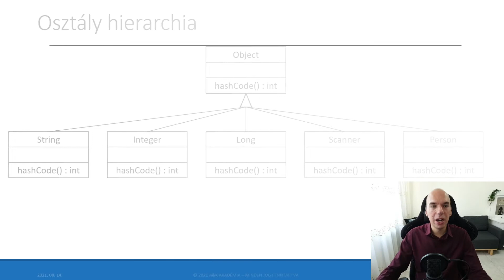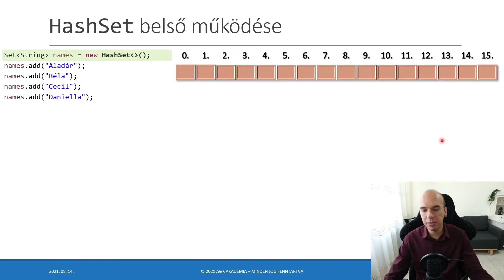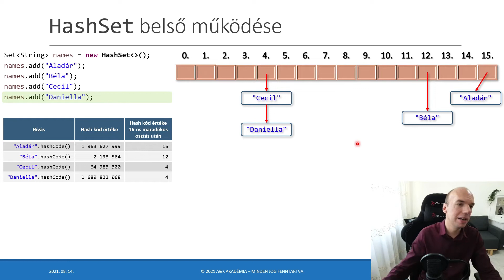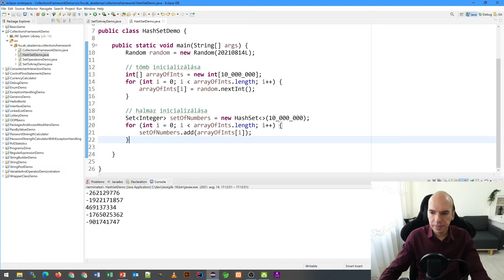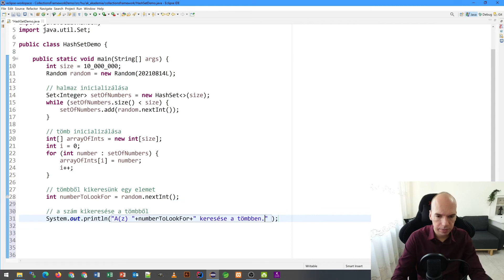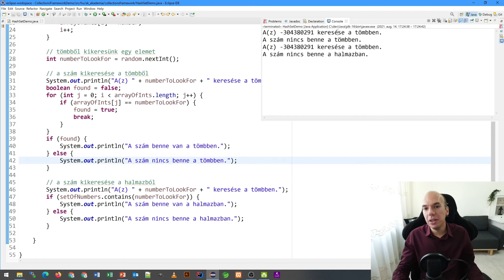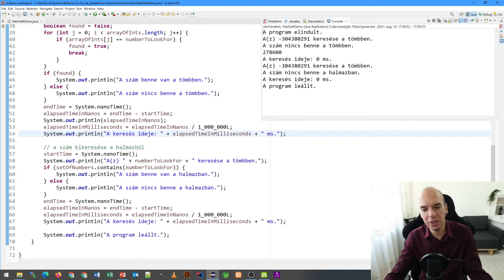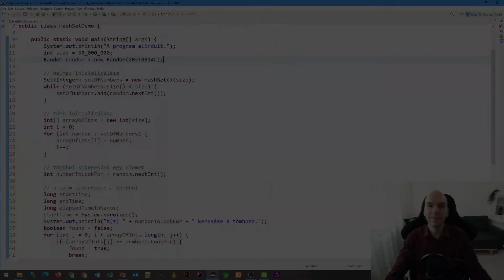A HashSet belső működése - Java programozás kezdőknek Andrissal - 86. rész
Tarts velem 2021-ben is, segítek neked még magasabb szinten elsajátítani a Java nyelv alapjait!

Az 86. rész témája és időbélyegzői:

0:01:00 - ismétlés
0:02:30 - osztály hierarchia tisztázása
0:02:49 - hashCode metódus szerepe
0:08:49 - a HashSet belső működése
0:14:08 - ütközések kezelése
0:18:55 - példa program a HashSet gyorsaságára
0:33:10 - eltelt idő mérése kódban